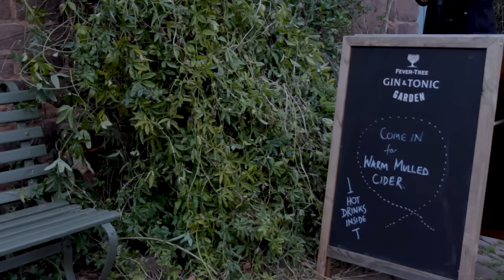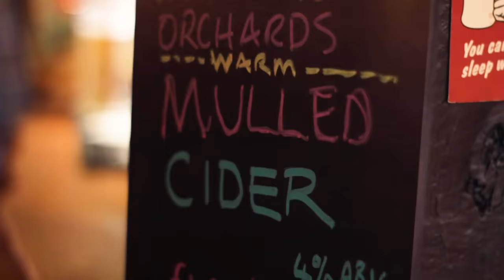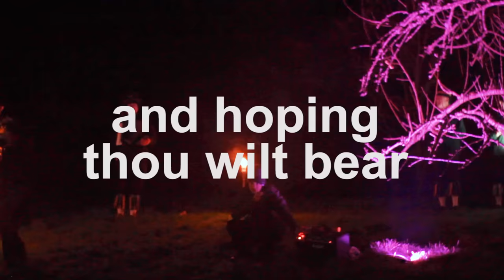Ancient Tradition of Singing to Trees // Wassail Documentary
The Anglo-Saxons left a pagan Winter tradition in Western England where people sing to the apple trees to encourage a good harvest, and this is called Wassailing. Wassail comes from Old English "wes hal"  meaning "be healthy". There are many well attested records of the tradition of “wassailing the apple trees” from the 16th century onwards – but this practice is generally agreed to be far older. Each village has its own customs, but singing to the trees, offering them toast and making noise are common to all.

In this video I visit two small villages in Devon to demonstrate the Wassailing tradition. It includes firing guns into the air, hanging toast in the tree branches, electing a Wassail King or queen to lead the procession, a mummers play of an axeman who attacks the trees, lots of cider drinking and lots of singing too! Thanks to Sandford orchard and all the people who participated in the two events.